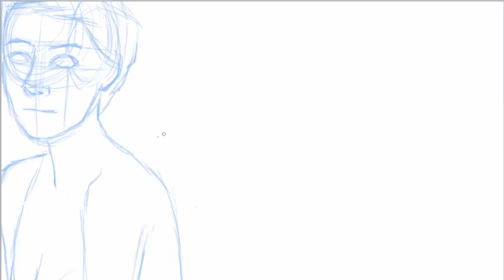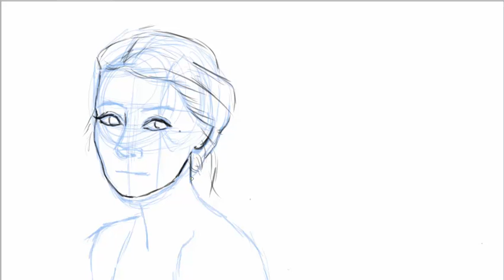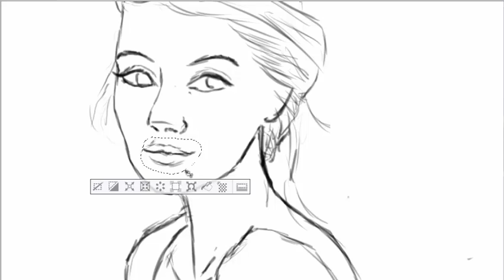Drawing a Wistful Girl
Just a little sketch, playing with the tablet